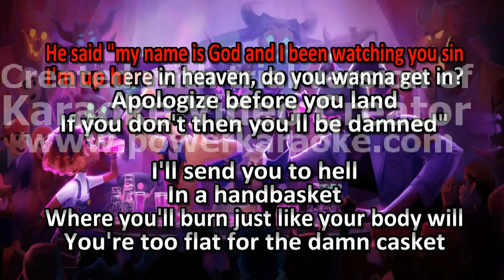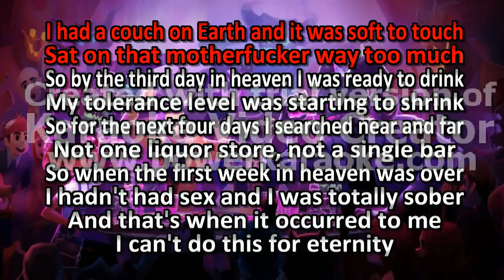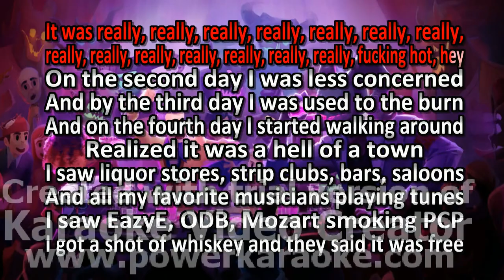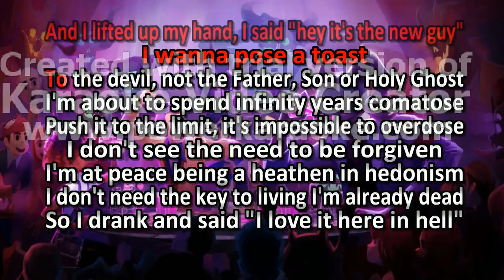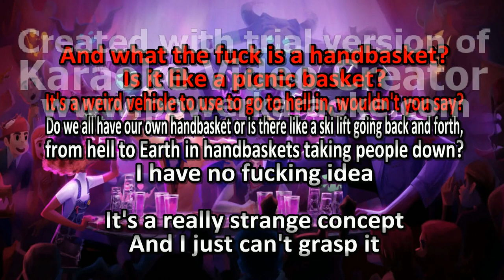Wax - Handbasket - Karaoke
Any song requests of any genre is welcome.
I love making the b-sides, the stuff you can't find elsewhere or needs better quality.

Thanks to all that have contributed!